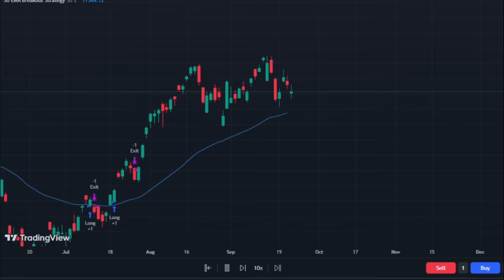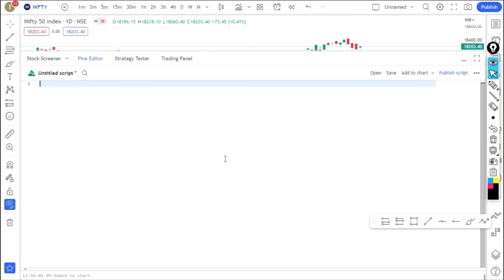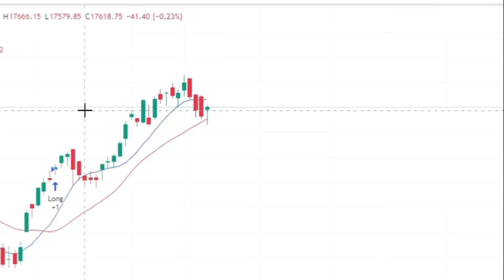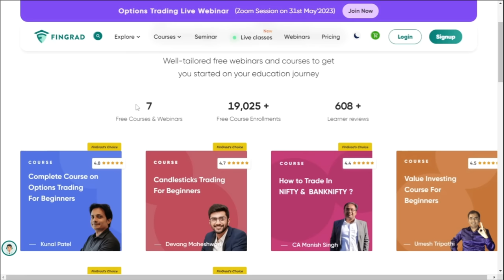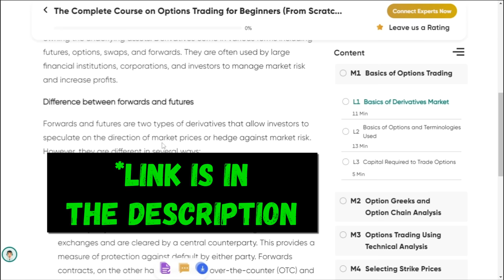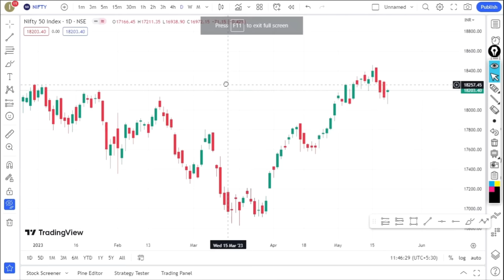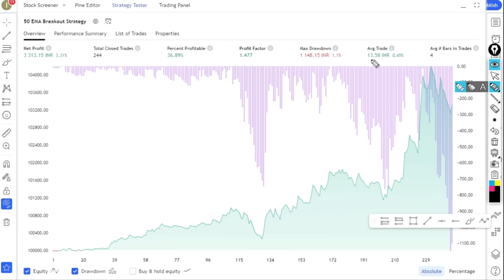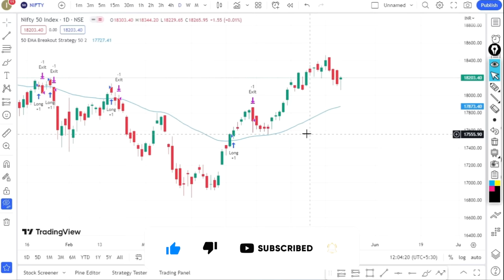🔴How to use ChatGPT for Trading & Investing in NIFTY, BANK NIFTY & Stocks! | ChatGPT in TradingView!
This educational video will help retailers to create coding through ChatGPT and apply it in TradingView platform as Indicators or strategies for trading and investing in NIFTY, BANK NIFTY & Stocks.

Open Your Free Trading Account In The Best Platforms.

How to use chatgpt in trading
How to use chatgpt for trading in hindi
Chatgpt trading
Chatgpt trading in hindi
Algo trading
Algo trading in hindi
Algo trading with chatgpt
How to make money with chatgpt in hindi
Best indicator to trade in nifty and banknifty
When market will reverse?
How to increase accuracy in options trading?
Banknifty option buying in 5 minute time frame
How to trade options in Nifty and Banknifty
How to use Bollinger Bands.
How to buy ce option
banknifty option buying in 15 minute time frame
Ai trading
How to make money with chatgpt
How to use chatgpt for making money
Chatgpt se kaise paise kamaya
Chatgpt ko trading ke liya kaise use kare
How to use chatgpt for intraday trading
How to use chatgpt for option trading
How to use chatgpt for swing trading
How to use chatgpt for investing

(Telegram Channel Name - The Trading Geek Official YT)